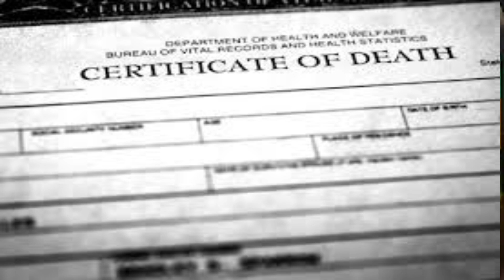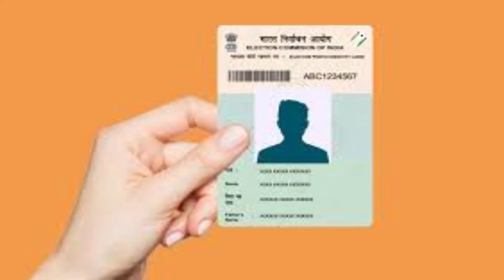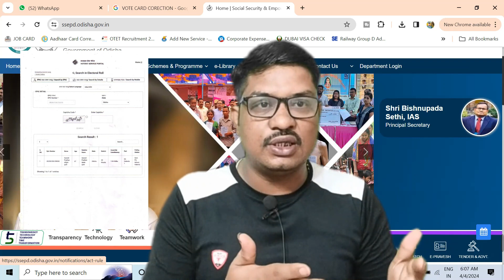madhu babu pension yojana odisha || old age pension documents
"Welcome to Odisha Creater
odisha governments scheme
odisha
kalakar bhatta
bikalan bhatta
bekari bhata
bidhaba bhatta
odisha pension scheme
today breaking news